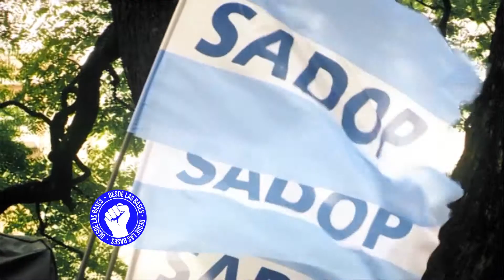SADOP ya tiene presencia en la provincia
Integrantes del Sindicato Argentino de Docentes Privados confirmaron que tanto el gremio como la obra social se instalan en toda la provincia. Dicen que representan “no solo a quienes se desempeñan en instituciones educativas formales, sino también a docentes de institutos de idiomas, jardines maternales; en una cobertura que es bastante amplia”.